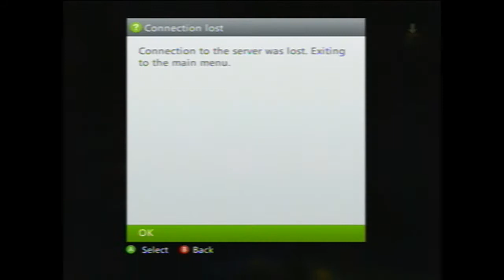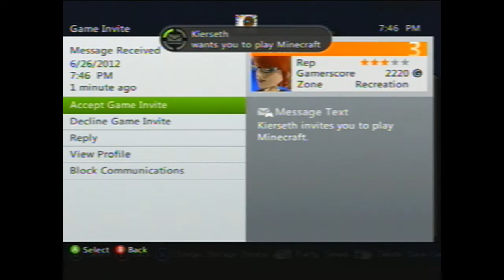Let's Play Minecraft Xbox360 Edition! P.12 Tourism Week Begins!!!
Join us on a tour of my friends and I's worlds!!! Special thanks to Michael K. and Bigswagger!!!